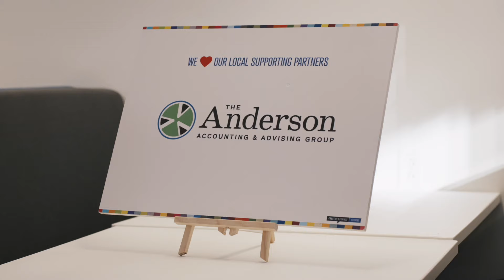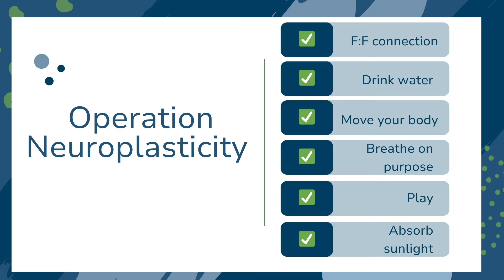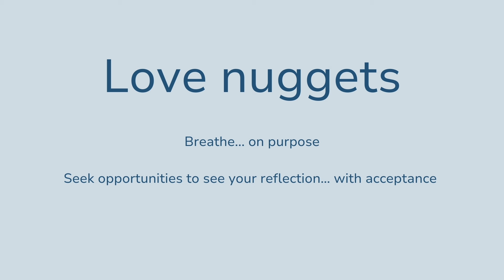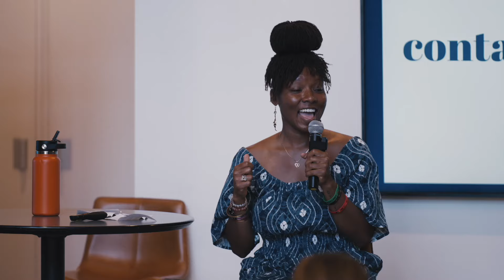Danielle "dj" Johnson: Reflection - from CreativeMornings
Danielle "dj" Johnson at the Richmond chapter of CreativeMornings on Sep 20, 2024.